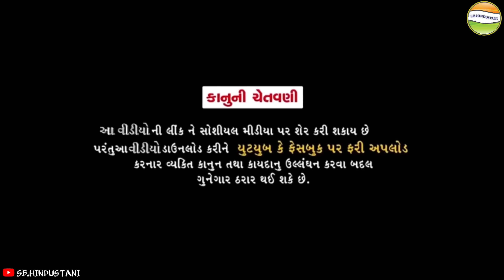દીકરા એ સમજી બાપની વેદના//Gujarati Comedy Video//કોમેડી વિડીયો SB HINDUSTANI